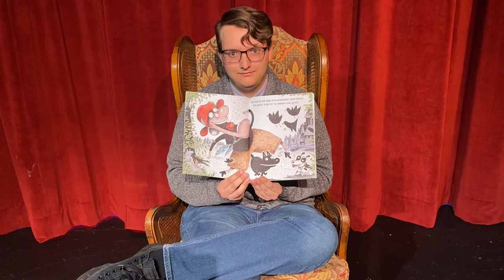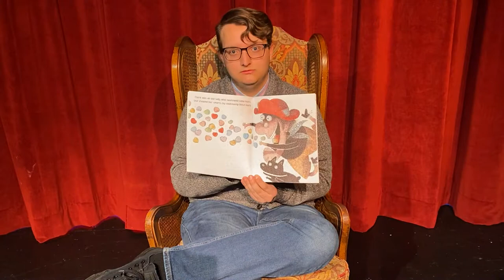FAMiliar Faces Virtual Valentines Book 3 presented by Andrew College Education and Theatre programs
Andrew College student Chance Mock reads "There Was an Old Lady Who Swallowed a Rose" by Lucille Colandro.